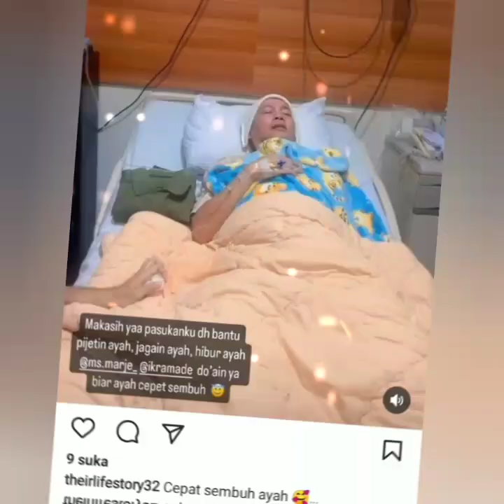BEGINI LAH KONDISI TERBARU AYAH ROZAK PASCA DI RAWAT DI RUMAH SAKIT. STATUS NYA BIKIN NAGI5.